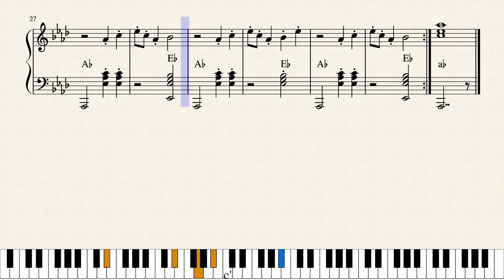Tři oříšky - Bál (Droběna) - noty pro akordeon